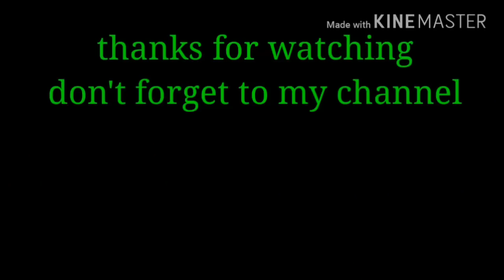tor pachhe pache dhai helina diwana(santanu sahu) sambalpuri songs key board play